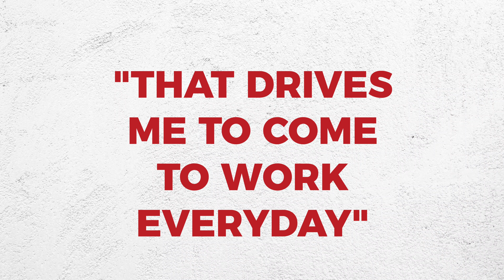Living Resources - Santos' Story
When you’re part of the Living Resources team, you’re helping people with disabilities live a life of adventure. People like Santos Colon are our heroes. Our team is filled with mentors, teachers, and cheerleaders supporting people with disabilities as they achieve their goals and aspirations. Watch Santos’ story to see what drives him to come to work every day.

If you’re someone who’s driven to help others, choose Living Resources as the next stop on your career journey.